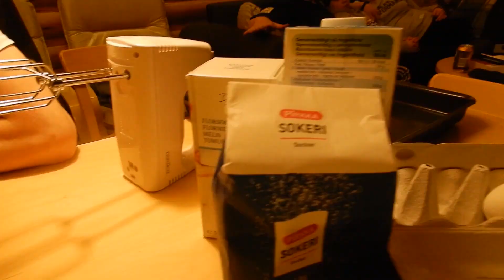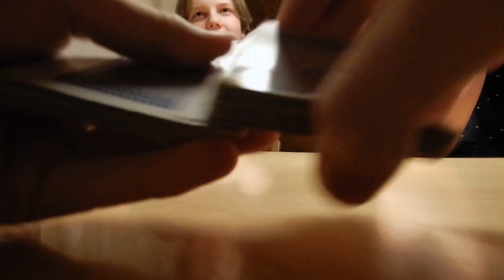Ylläs, Lapland, Finland 2020 (pt. 1/2)